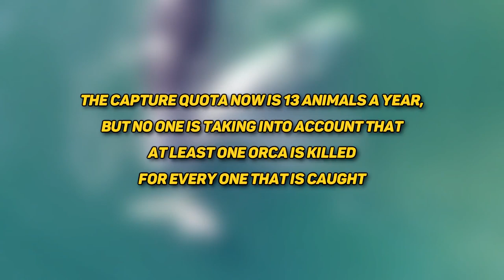Drone Footage Reveals Over 100 Whales Trapped In Secret Underwater “Jails”